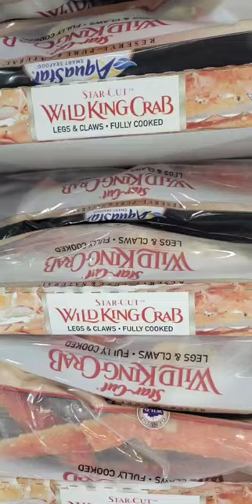Wild King Crab Sale at Sam's Club!! 🦀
Hey Money Bags 💰,

In this video, Sam's Club has their Wild King Crab on sale!!

Stay Blessed and Highly Favored 🙏🏽 ❤️ ✌🏽